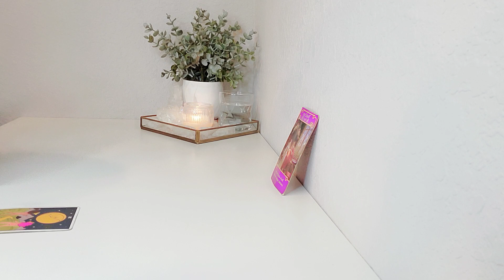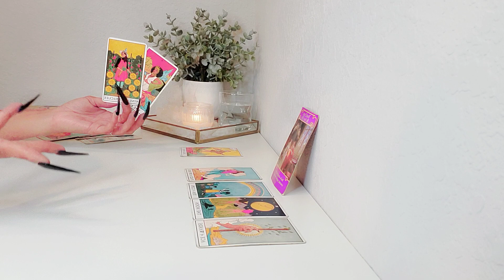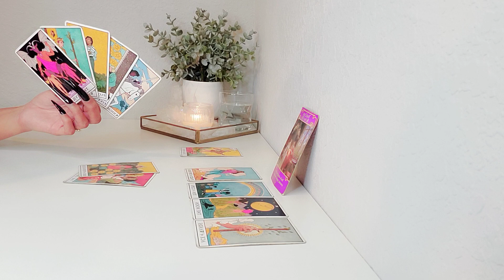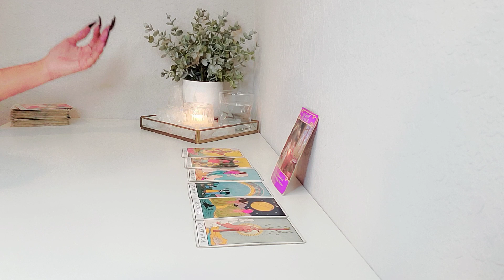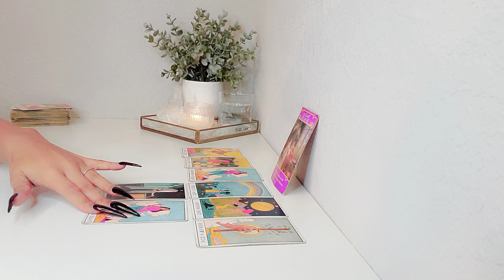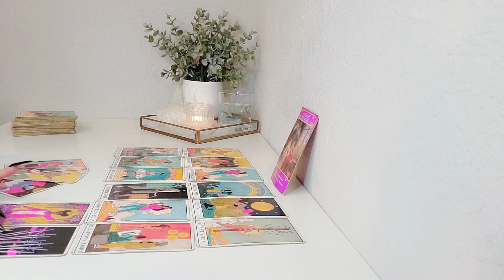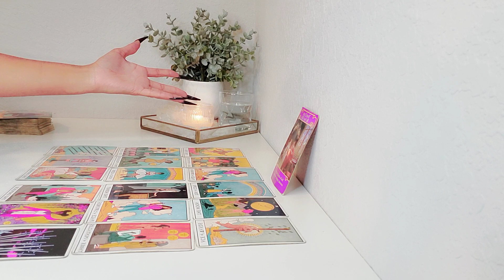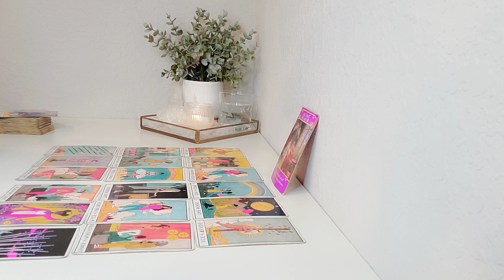Aquarius "CONGRATULATIONS!"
MilagrosTarot LLC